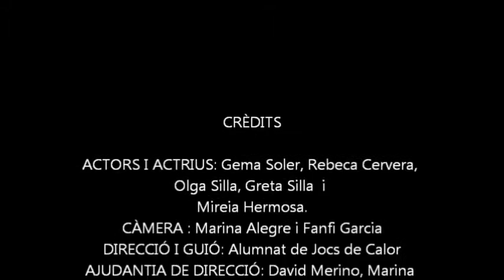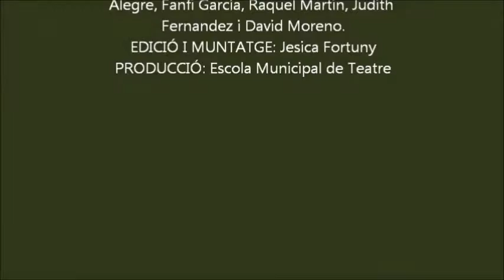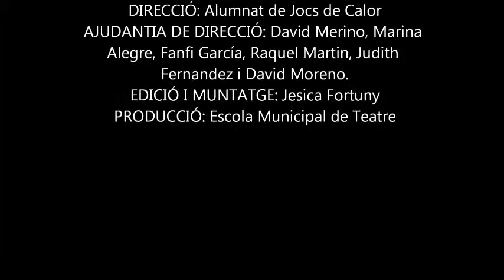Jocs de Calor 2015 - Curts segona part